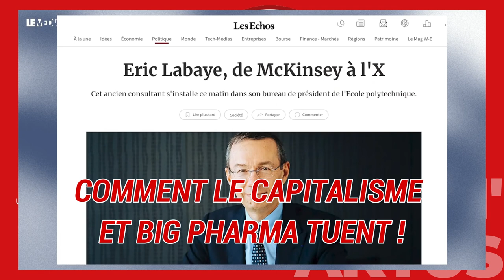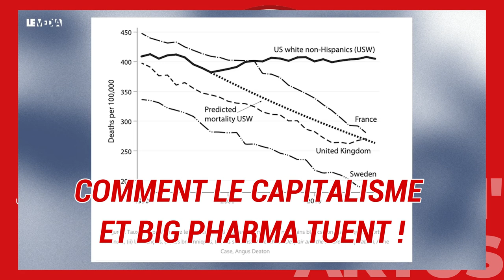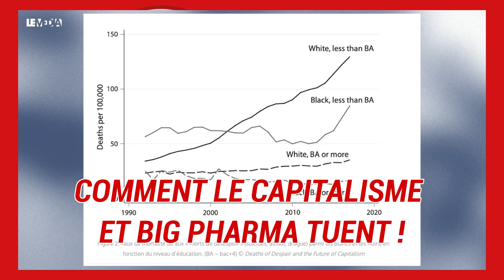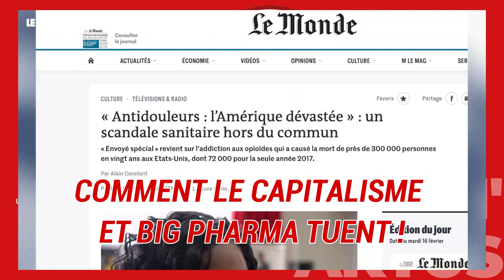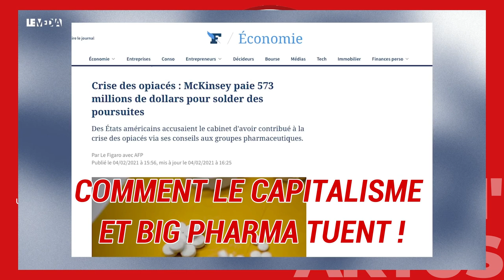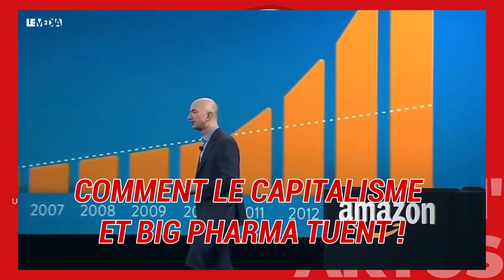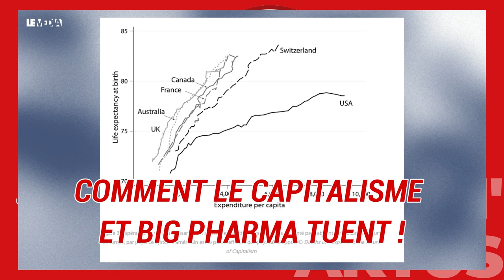ComAktus 18 : comment le Big Pharma et le Capitalisme tuent ?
La crise sanitaire a permis le déploiement de dispositifs de surveillance toujours plus nombreux, dont elle a dans le même temps assis la légitimité et accéléré la banalisation selon Olivier Tesquet. Il est journaliste pour Télérama, et travaille sur les questions de technologie et de surveillance depuis plus de dix ans.